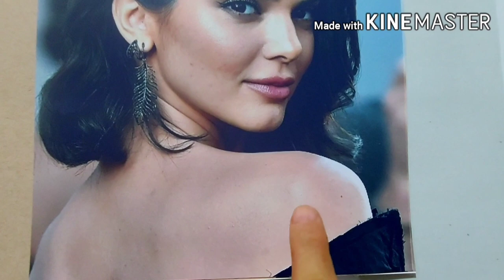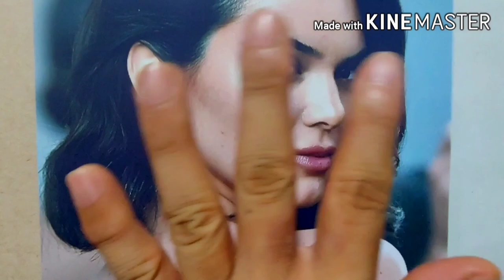Faber Castell Classic Colored Pencil (FCCCP) PORTRAIT DRAWING TUTORIAL for Beginners | BMDPortraits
@BMD Portraits This is the actual portrait tutorial that i made especially for beginners who use Faber Castell Classic Colored Pencils. Here im sharing some tips on how to maximize "FCCCP" which is a student grade pencil. in terms of blending and pigment limitations. How to Draw with colored pencils?
Fet. Kendall Jenner